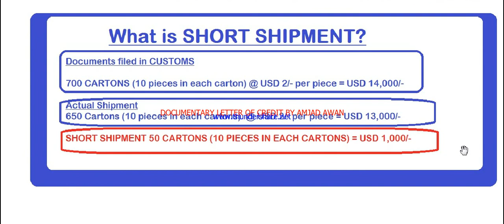S.# 181 SHORT SHIPMENT.............IN URDU / HINDI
How to manage short shipment in detail.

“Export Documentation Channel” provides Free Imports Exports online Training. “Export Documentation Channel” covers “INCOTERMS”  “PAYMENT TERMS” “CUSTOMS CLEARANCE”  “LETTER OF CREDIT” and all necessary topics. Please share “Export Documentation Channel” with your friends.